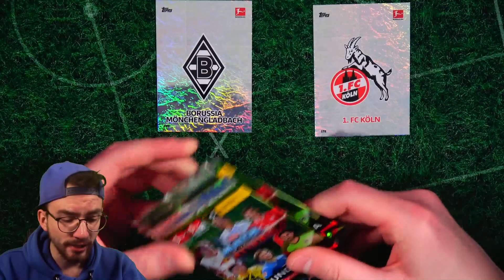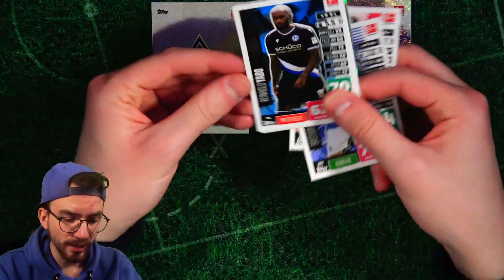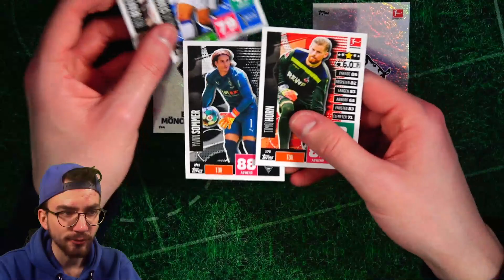Gladbach vs Köln 😱🔥 PacksUnited Bundesliga ORAKEL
► PacksUnited Bundesliga Orakel Gladbach vs Köln ✘FIFA Mobile Videos gibt es ✘Instagram: PacksUnited96

euer PacksUnited